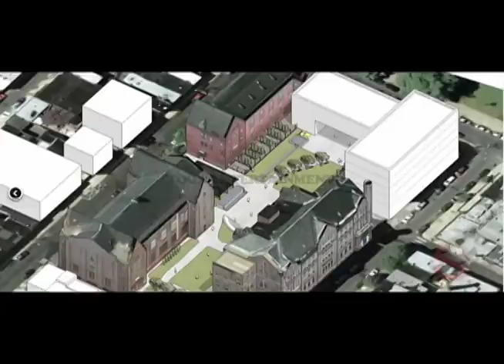Project GHOST HUNT (Original Show) St. Boniface Church Philadelphia Pa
This is a TV Show promo I shot and created myself. I captured this footage 1 week before the St. Boniface Church in Philadelphia Pa, was demolished. The church is no longer there but with this video I can keep the memories going on. ;) By the way this church was still standing in the 2006 Feature film "SHOOTERS" with Mark Wahlberg. The scene where the F.B.I agent is under the EL, pay attention to the wide shot of him on the corner. This church was still there standing tall. Enjoy!

By: TOON215